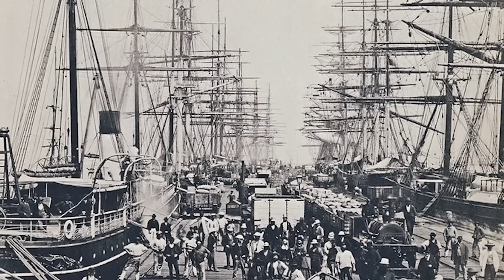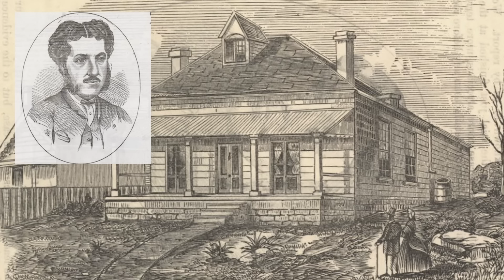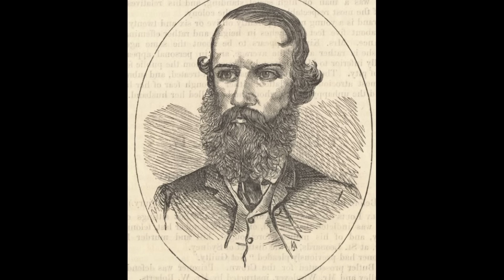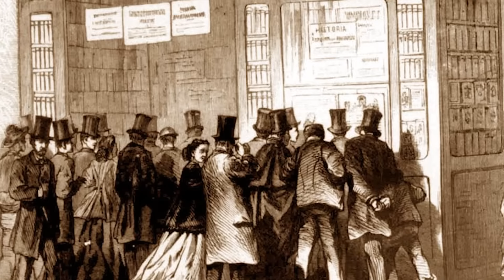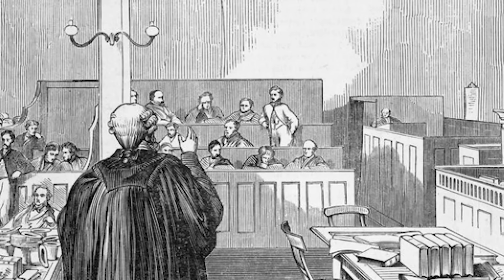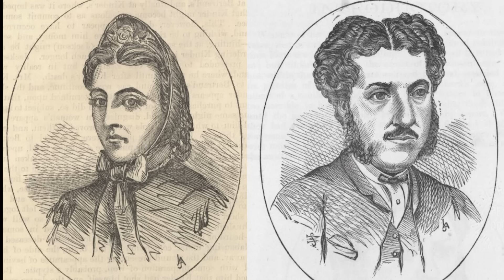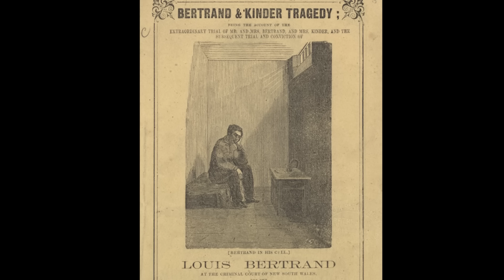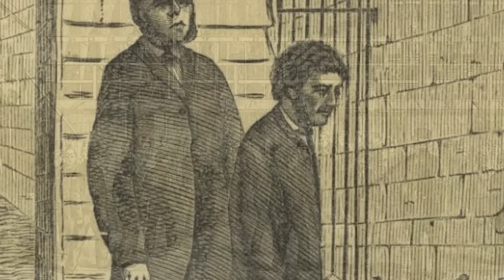The Dark & Disturbing Case of Henry Louis Bertrand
The Case of Henry Louis Bertrand that casued a sensation in mid 19th Century throughout Australia.